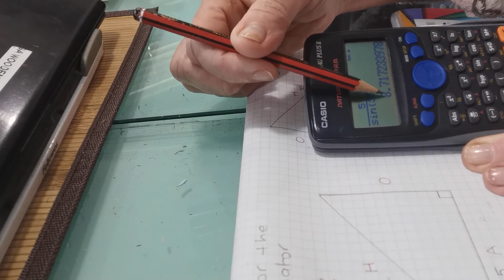Finding the Denominator using the Trig Ratios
In this tutorial methods of finding the length of a denominator in the trig ratio is explained.